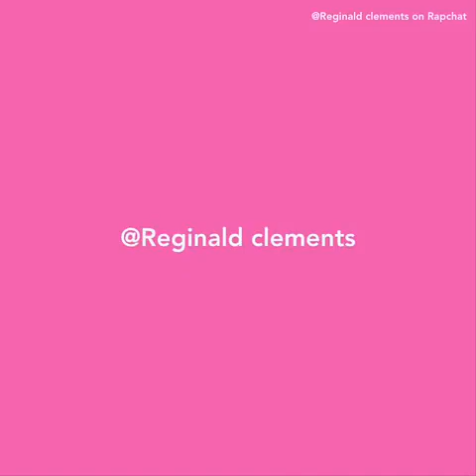Why me Wynona